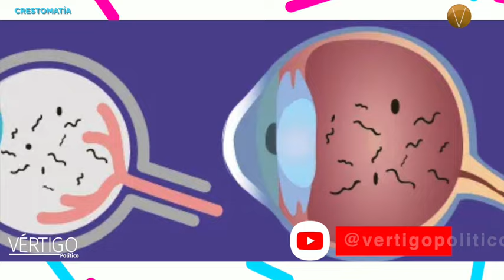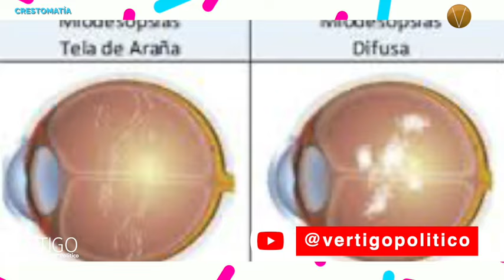Moscas volantes producto de la edad podrían indicar algo grave en la retina